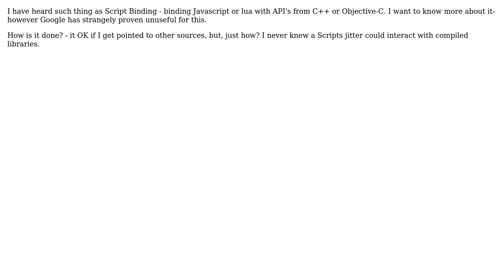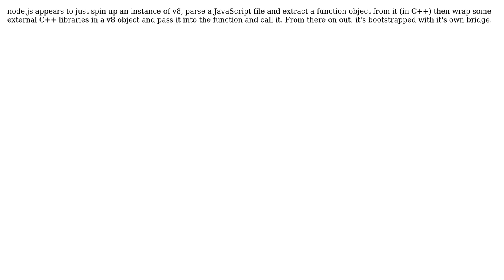Software Engineering: What is Script Binding, and How is it done?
With thanks & praise to God, and with thanks to the many people who have made this project possible! | Content (except music & images) licensed under CC BY-SA | Music | Images & others | With thanks to user Raynos user Nathaniel Bennett and the Stack Exchange Network Trademarks are property of their respective owners. You are responsible for your own actions.